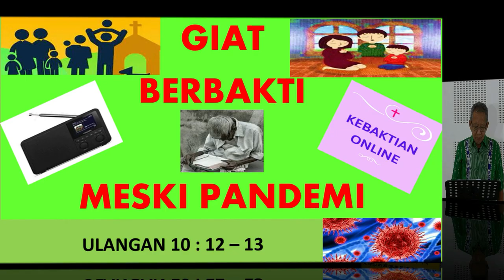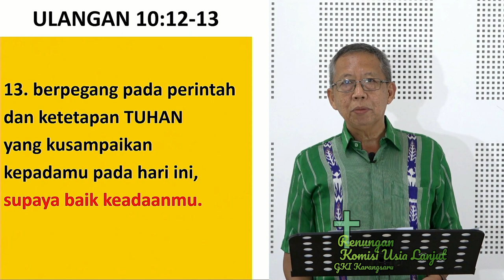KOMISI USIA LANJUT | RENUNGAN | Bp. Simon Nugroho H.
"Giat Berbakti Meski Pandemi"
Dilayani: Bp. Simon Nugroho H.